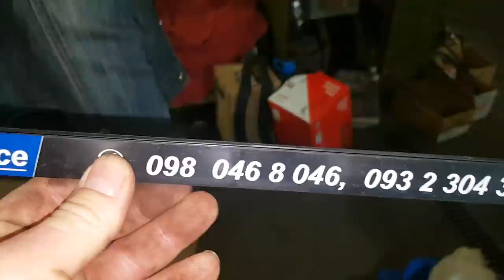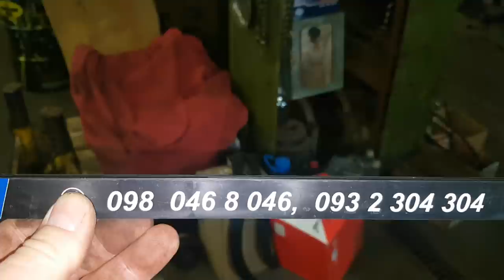Навалили всего для ZaLuPAZLa, нам останется только собрать, Логово Ниваводов 80-го уровня (часть-2)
НИВА ТЕХ СЕРВИС 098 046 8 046,   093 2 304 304  ОЧЕНЬ РЕКОМЕНДУЮ ВСЕМ У КОГО ЕСТЬ НИВА или ШЕВРОЛЕ НИВА